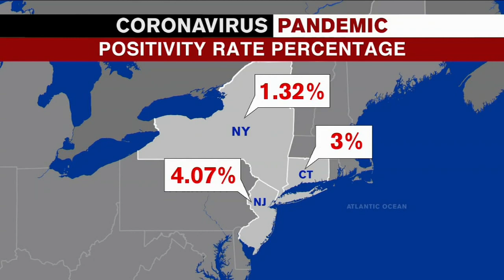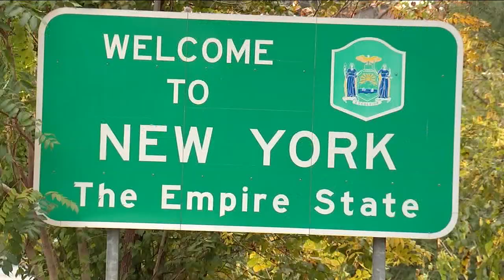Cuomo urges against non-essential travel to NJ, CT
The latest update to the Tri-State Travel Advisory that requires travelers to self-quarantine for 14 days includes both New Jersey and Connecticut, but New York Governor Andrew Cuomo said enforcement for neighboring states is "not practical" while urging against non-essential travel.

NEW HERE? –

NEW TIPS –